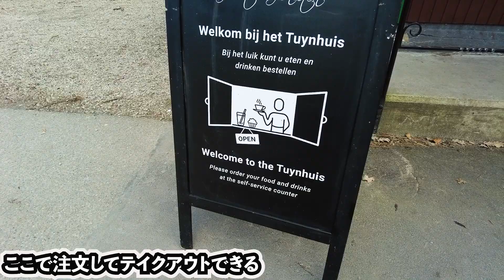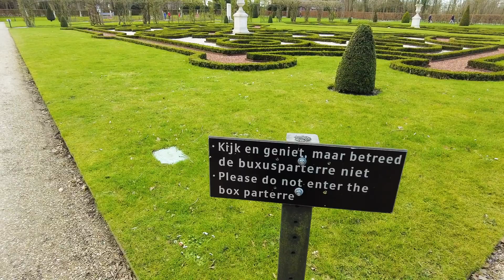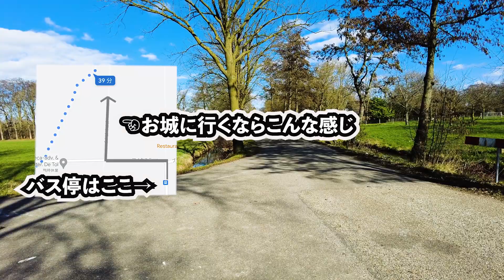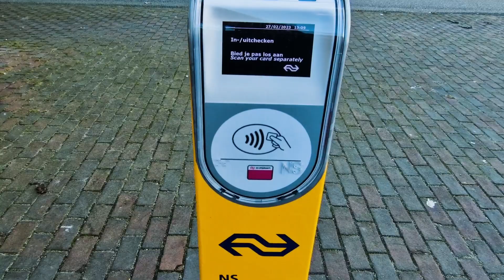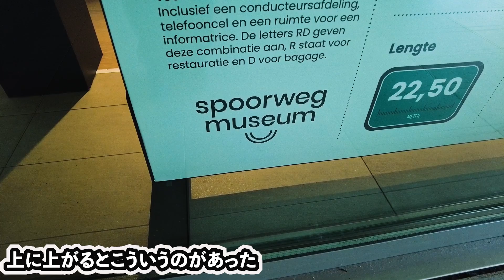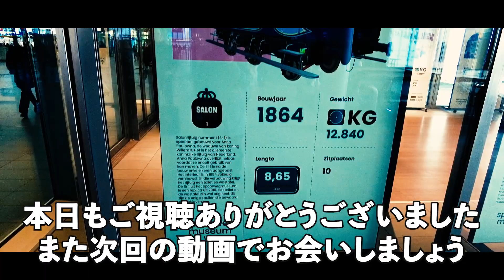【ローズガーデン】お城も終わったことだし、今度は庭をみて行く！ローズはないけどローズガーデンみて歩いて駅まで行くぜ！ デ・ハール城後編 ０２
久々のオランダだぞ！
みてみろりん！
デ・ハール城はオランダ最大の城でござ〜い

Goedemiddag!
TAKAYUKIです、ゲーム実況もやってます～
オランダの旅日記もやってます～